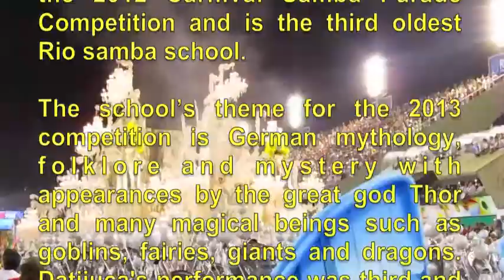RIO CARNIVAL 2015 PREQUEL: SEXY GREATEST PARTY ON EARTH - ACT 3, PAUL HODGE, Ch 48, SoloAroundWorld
RIO CARNIVAL 2015: CHECK OUT PREVIEWS OF ALL 26 RIO SAMBA SCHOOL 2015 PERFORMANCES IN THE SAPUCAI

RIO CARNIVAL 2015 IS FROM FRIDAY, FEBRUARY 13 TO WEDNESDAY, FEBRUARY 18, 2015 IN RIO DE JANEIRO, BRAZIL!! To warm you up for Rio Carnival 2015, the world’s biggest party, author Paul Hodge has provided the following great video chapter from his video book "2013 RIO CARNIVAL".

Paul’s HD Video Rio Carnival 2015 coverage will be from February 5 to February 22, 2015. Paul’s HD videos will provide comprehensive coverage of the world famous Rio Samba School Parade Competitions in Rio’s Sambadromo, the wild Rio Carnival street/block parties and the exotic celebrations on Rio’s famous beaches. Please Enjoy !!

Chapter 48 is one of 84 Chapters of Paul Hodge's April, 2013 incredible video book "2013 Rio Carnival". Paul's book is the first ever video book published on YouTube with 85 chapters and 6+ hours of edited, original videos taken of the greatest party on Earth, Rio de Janeiro's Carnival 2013 Celebration from February 3 through February 12, 2013.

Chapter 48 of 84 of Paul Hodge's April, 2013 Video Book "2013 Carnival Rio de Janeiro" Carnival chronicles Paul's February 10-11, 2013, 9:00 pm to 6:00 am, "first-of-its-kind" coverage of the 9 hour first round of the world famous Rio Samba School Parade CompetItions at Rio's Sambadromo.

This video is Part 4 of 5 of the complete performance of Unidos Datijuca Samba School. Datijuca won the 2012 Carnival Samba Parade Competition and is the third oldest Rio samba school. The school's theme for this year's competition is German mythology, folklore and mystery with appearances by the great god Thor and many magical beings such as goblins, fairies, giants and dragons. Datijuca's performance was third and started at around 11:30 pm on Sunday evening, February 10th.

Covering this event was a grueling marathon. In addition to the Sambadromo being in a dangerous neighborhood and the killer all night hours, the performances took place in 80+ degree heat and high humidity. The heat got so bad for some of the performers that Paul/members of the audience were passing them water bottles.

Paul's Rio Carnival 2013 coverage is truly unique because of its incredible comprehensiveness. Paul not only took amazing videos of Rio's world renowned 2013 Rio Carnival Samba School Parade Competitions in Rio's Sambadromo but he also covered the diverse preparatory activities, street parties and celebrations which took place throughout Rio leading up to and during Carnival's long weekend, February 8th through February 12, 2013.

Paul's video book is also extremely singular because his videos of Carnival's famed Samba School Parade Competitions at Rio's Sambadromo were taken by Paul from the vantage point of highly prized Sambadromo ground level, front row box seats which literally immerse you in the uplifting energy generated from the wonderful music, dance and joyful celebrations! You are placed so close to the celebrants that you will feel that you are actually participating! See Video Book's Rio Carnival 2013 Beginning Chapter #1 and the Book's Concluding Summary Chapter #84

In addition to his solo coverage of Rio's Carnival 2013, Paul is one of the few people in this World to have explored and adventured solo around our planet three times in four years and twice in the last six months! Paul is embarking on a fourth solo around the world adventure in June, 2013!

For Paul's fantastic coverage of the 2013 Rio Carnival and his three around the world adventures, see Paul's YouTube Channel For summary trailers of Paul's solo "around the world" adventures, check out: November, 2012 Trailer , November, 2011 Trailer and July 2008 Trailer

This video book is Paul's third to chronicle his solo adventures around our planet. The book is intended to inspire and instruct viewers on how to successfully achieve a life changing "bucket list" dream like going to the world famous 2013 Rio Carnival !